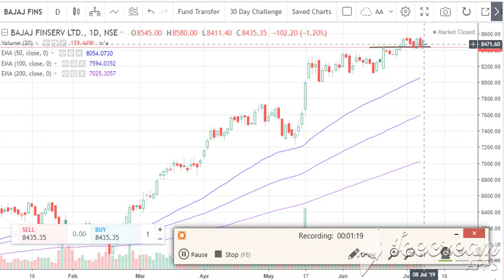BAJAJ FINSRV TECHNICAL ANALYSIS